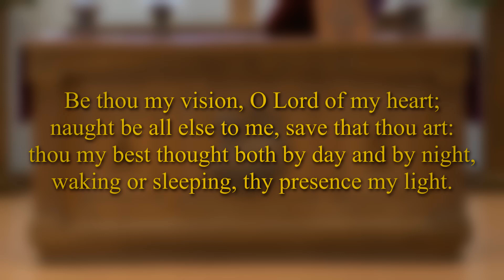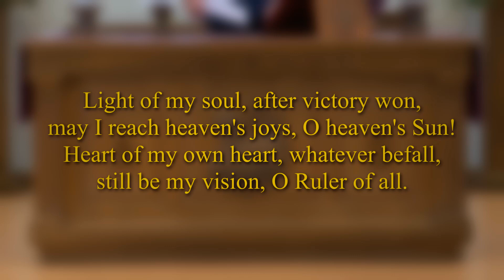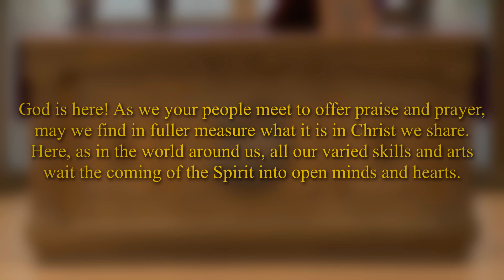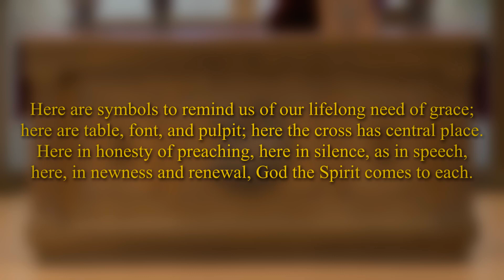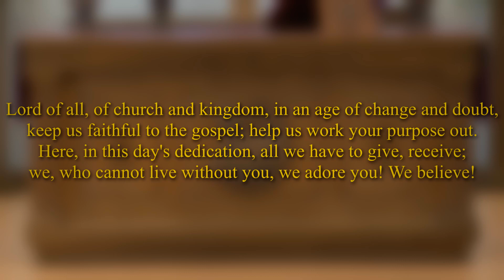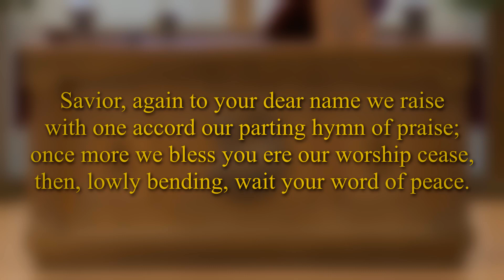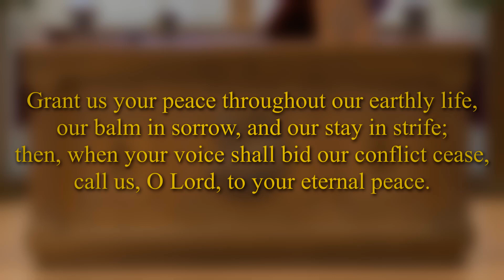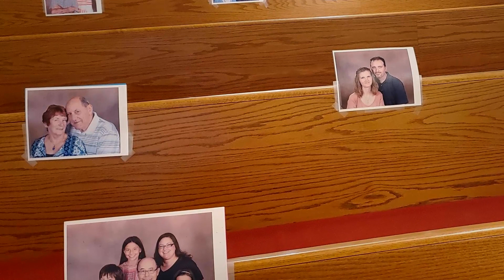Sunday Service March 7, 2021